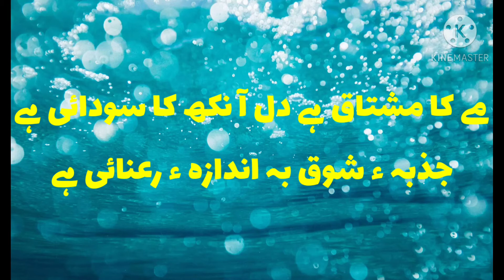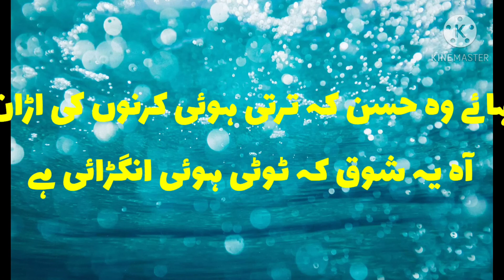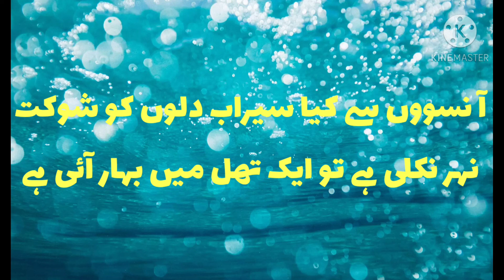||Kalam e Shair Ba Zaban e Shair Shaukat Wasti Sahib||